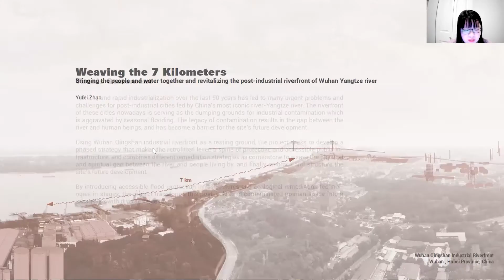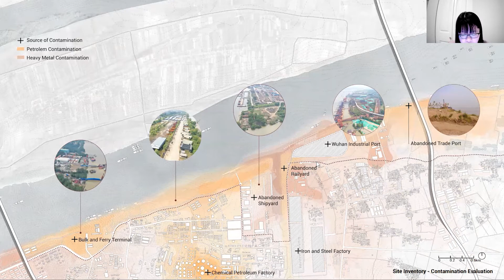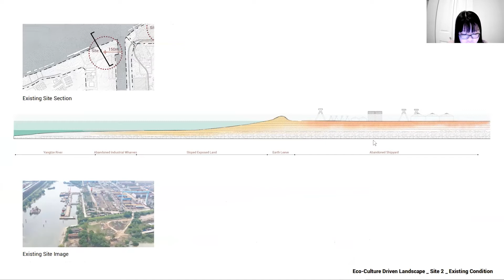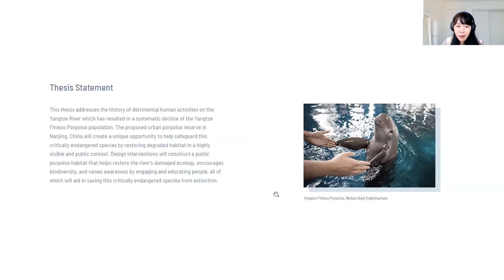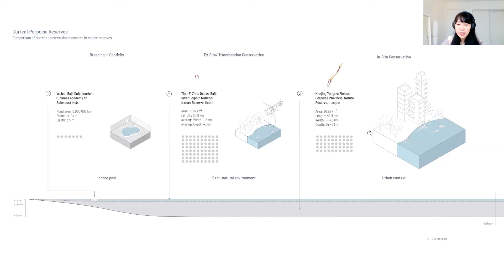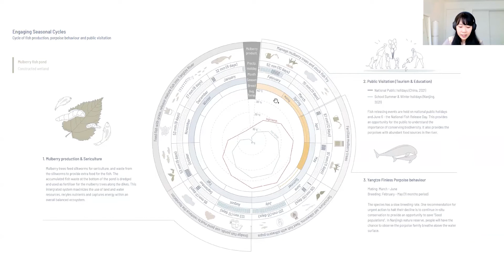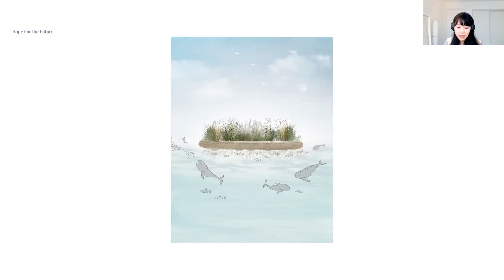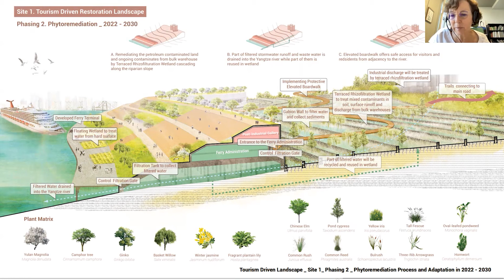Conférence Midi 02 | Designing Landscapes on the Yangtze River | Yufei Zhao et Ruiqi Zhao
Dans le cadre de la saison 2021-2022 des conférences midi, l’École d’urbanisme et d’architecture de paysage, en partenariat avec la Chaire UNESCO en paysage urbain, vous présente en rediffusion la deuxième conférence qui a eu lieu le jeudi 7 octobre 2021..

Plus long fleuve d’Asie, le Yangzi Jiang, qui prend naissance dans le plateau tibétain, traverse la Chine d’ouest en est, et se jette dans la mer Jaune là où s’érige aujourd’hui Shanghai. Le long de ses 6 300 km, le Yangzi Jiang a donné naissance à l’une des régions les plus productives et dynamiques du monde : le bassin sichuanais, dont le delta génère à lui seul plus de 20 % du PIB chinois. Avec ses affluents, le fleuve relie ainsi la métropole côtière à Nanjing, Nanchang, Wuhan, Chongqing et Chengdu. Habitat naturel de milliers d’espèces animales et de millions d’espèces végétales, le Yangzi Jiang abrite notamment une espèce unique de marsouins sans dorsales. La survie de cet animal, menacée par l’industrialisation et l’urbanisation, revêt d’une grande importance pour la population humaine qui vit dans la région du fleuve.

Dans le cadre de leur projet de fin d’études au programme de maîtrise en architecture de paysage à l’Université de Toronto, Ruiqi Zhao et Yufei Zhao ont voulu apporter des solutions durables à l’écosystème naturel et social des rives du fleuve, en particulier dans la région de Wuhan.